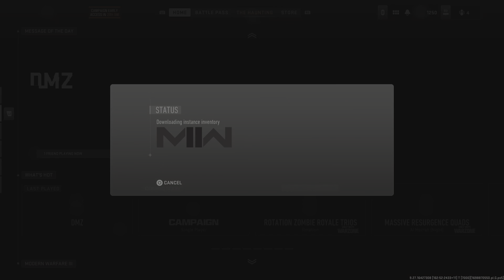(Solo) Completed Clean House, DMZ